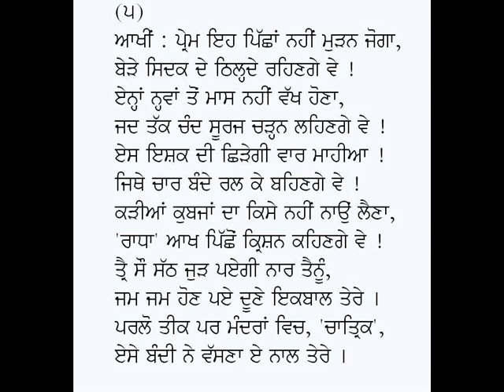Radha Sandesh-Lala Dhani Ram Chatrik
Poem: Radha Sandesh
Poet: Lala Dhani Ram Chatrik
Voice: Karamjit Singh Gathwala